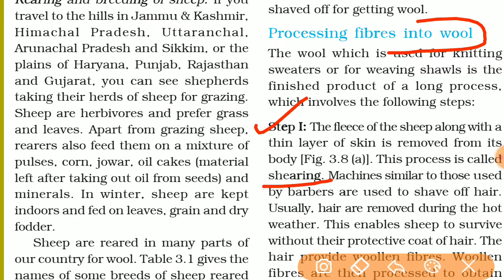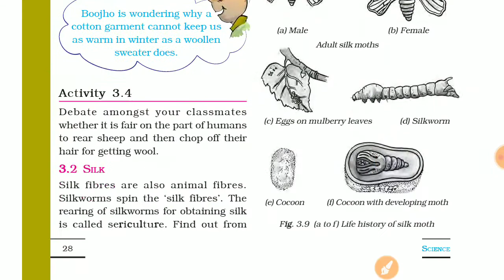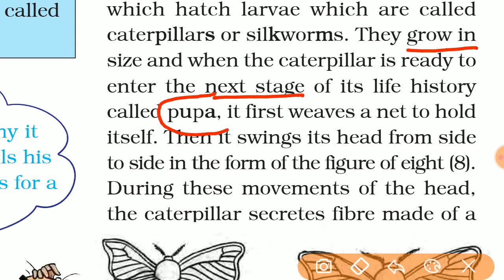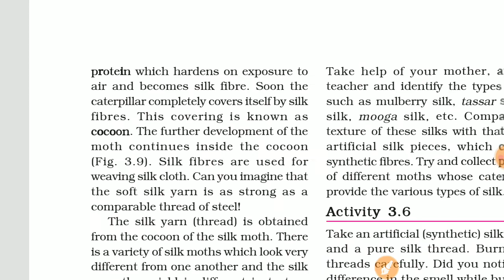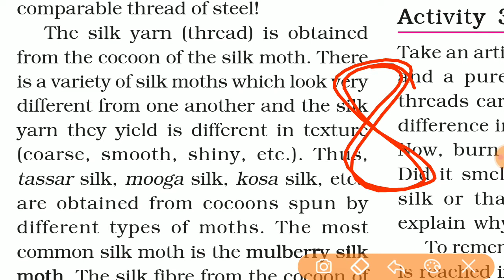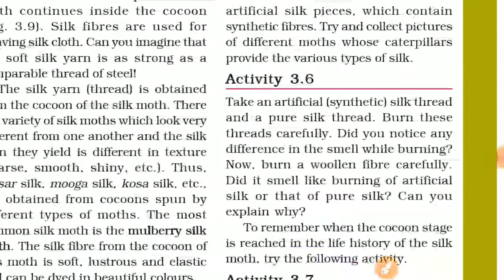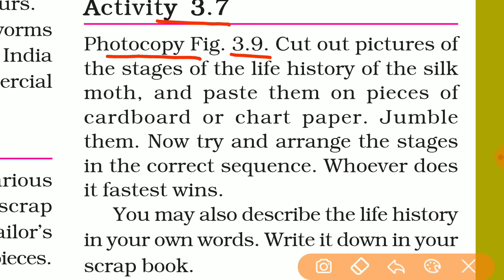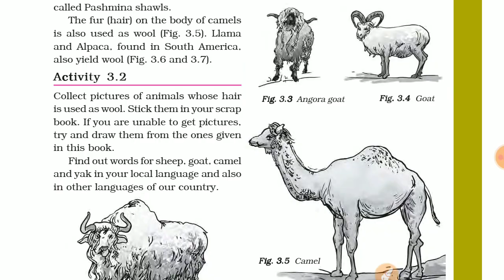NCERT Class 7th Science. Chapter 3 - Fibre To Fabric Part - 3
We Have Covered Following Topics In This Video.

Silk
Life history of silkworm
Different stages of silkmoth - Egg - Larva (Caterpillar)- Pupa - Adult silk moth.

NCERT Class 7th Science. Chapter 3 - Fibre To Fabric

Study Focus